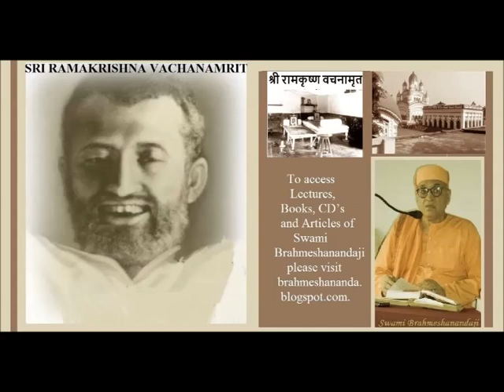Ramakrishna Vachanamrit Lect 079 Swami Brahmeshananda